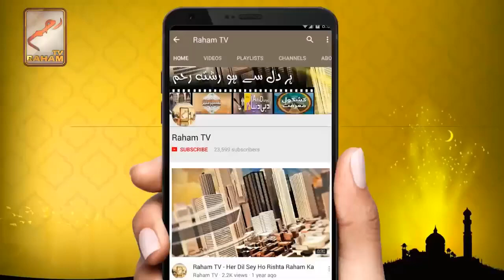Nabuat rahmat hai to phir khatm kaisy hogei_RahamTV